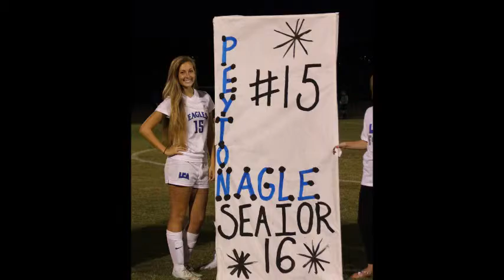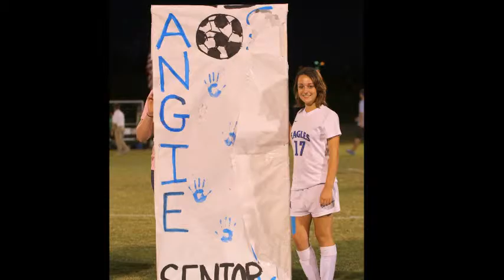2015 16 LCA Soccer Video